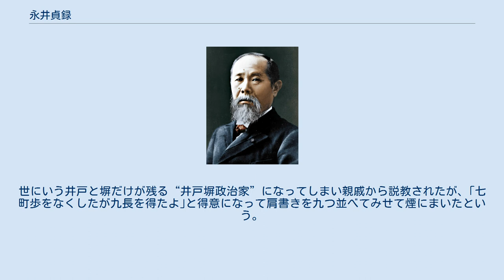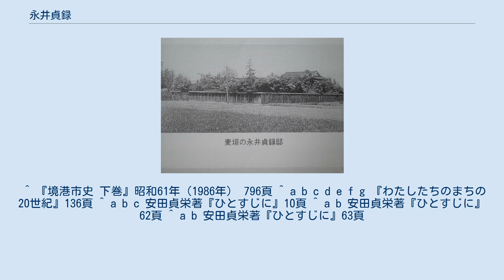永井貞録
永井 貞録（明治20年（1887年）9月25日 - 昭和17年（1942年）7月24日）は、日本の政治家、実業家。
元鳥取県議会議員。
元中浜村会議員。
 弓浜組合製糸組合長、西伯郡米子市連合養蚕組合組合長、伯西社組合長、鳥取県養蚕組合長などを勤め、全国屈指の養蚕王国といわれた県下の大御所的存在として、大日本蚕糸会副総裁でもあった。
元鳥取県境港市長安田貞栄・元今井書店社長永井準の父、鳥取県議会議員安田優子の祖父。
 旧麦垣集落（現在の鳥取県境港市麦垣町）の大農家に生まれる。
綿に代わって蚕が主要作物になっていく頃であった。
 昭和2年（1927年）鳥取県議会議員となり4期連続当選、昭和9年（1934年）副議長となる。
 県営繭検定所の開設新屋灘への県蚕業試験場西伯分場、米子商蚕学校（現米子南高校）の開校などに尽力したほか、東亜物産貿易（現在の東亜青果）を設立し満鮮貿易に乗り出すなど、地域の産業振興に貢献した。
 県会4期目の在職中の昭和17年（1942年）7月24日死去。
大日本蚕糸会からその功績に対して第一種功労賞が贈られている。
 七町あった田畑をすべて売ってしまった。
世にいう井戸と塀だけが残る“井戸塀政治家”になってしまい親戚から説教されたが、｢七町歩をなくしたが九長を得たよ｣と得意になって肩書きを九つ並べてみせて煙にまいたという。
又、当時県下に余り例のない外車を4000円で買って乗り回し、豪勢な暮らしをしてみせたが、内実は火の車で、貞録の死後残っていたものは当時の金で二万円の借金だった。
 元山陰放送会長織田収によれば｢永井氏は政治家的というより経済人、実業家的な物の見方をする人であった。
地方の産業、経済の振興に熱心で、県西部の発展の基盤作りをした人だと思う。
市長のように思い切ったことはようやらんが、まとめ役として最高であった。
同じ浜出身の景山圭一はすぐ怒ったが、永井氏は人あたりがよく、穏やかで、怒った顔をみせたことがなかった。
｣という。
 ^ 『境港市史 下巻』昭和61年（1986年） 796頁 ^ a b c d e f g 『わたしたちのまちの20世紀』136頁 ^ a b c 安田貞栄著『ひとすじに』10頁 ^ a b 安田貞栄著『ひとすじに』62頁 ^ a b 安田貞栄著『ひとすじに』63頁